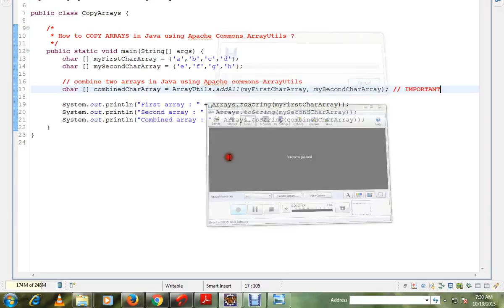HOW TO COPY ARRAYS IN JAVA USING APACHE COMMONS ARRAYUTILS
to get notifications. HOW TO COPY ARRAYS IN JAVA USING APACHE COMMONS ARRAYUTILS